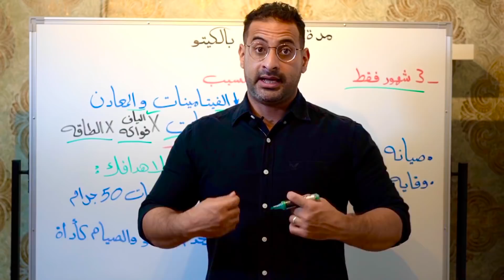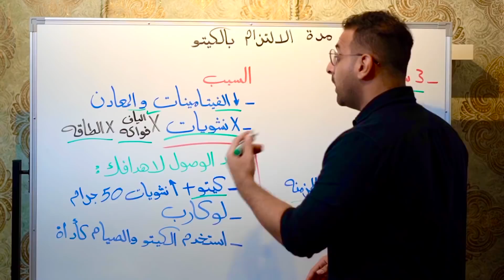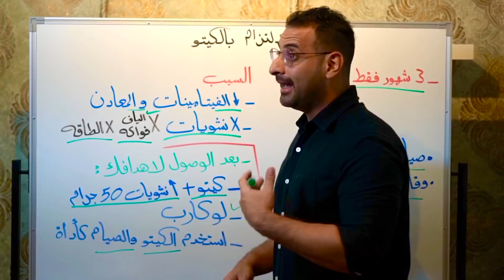كم المده اللي المفروض تلتزم فيها بالكيتو دايت؟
-الكيتو دايت مع الصيام المتقطع اذا طبقته بشكله الصحي والصحيح راح يكون صيانه ووقايه لامراض العصر مثل السكري واعتلال الدهون بالجسم وامراض القلب والشرايين

-فاذا وصلت لاهدافك من ناحيه خساره الوزن وحاب تحمي نفسك من هذه الامراض فممكن الالتزام بنظام الكيتو دايت مع الصيام المتقطع واتباعه كنمط حياه، واذا لا زال هناك خساره وزن فممكن ادخال بعض النشويات الصحيه مثل الشوفان او البطاطا الحلوه لرفع الانسولين ووقف خساره الوزن.
-او ممكن استخدام الكيتو والصيام كأداه نستخدمها وقت الحاجه لوضع الجسم تحت طور (اعاده التصليح).